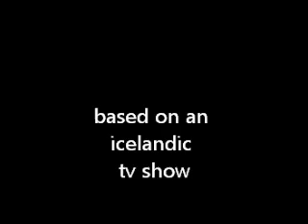lazytown (tom style) cast video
a belle finds a healthy superhero to save the town from greedly